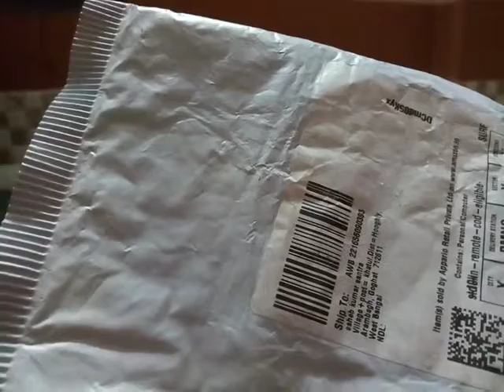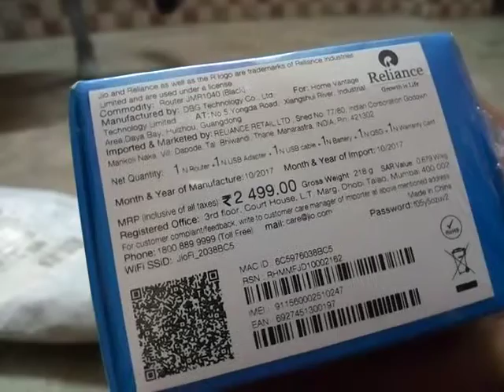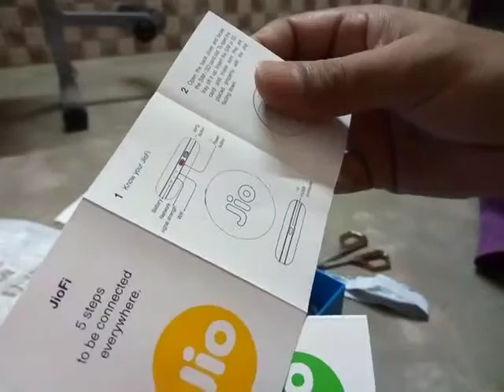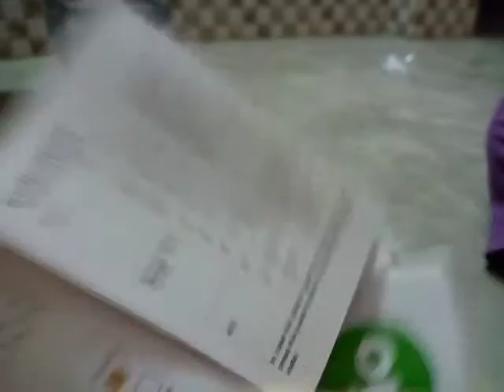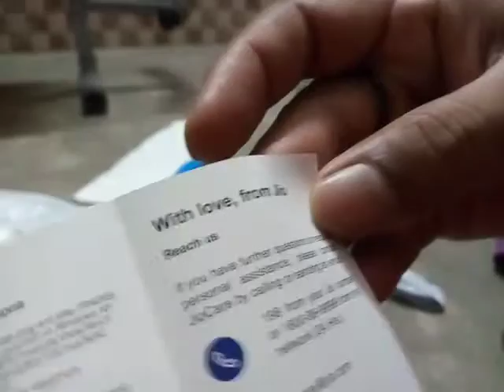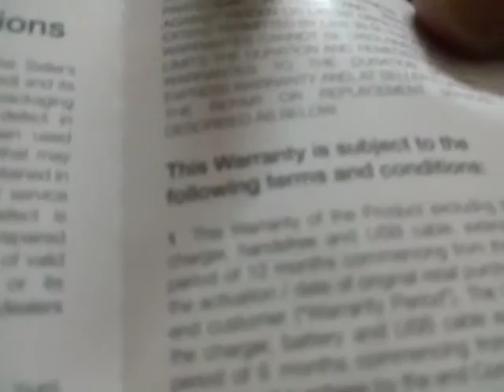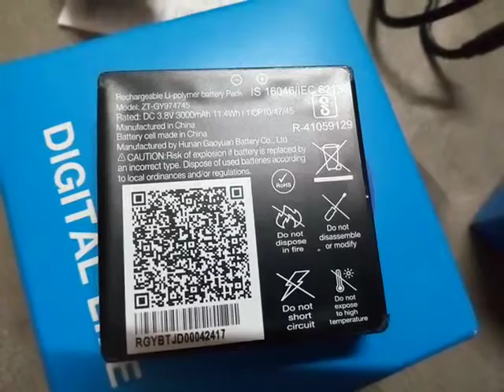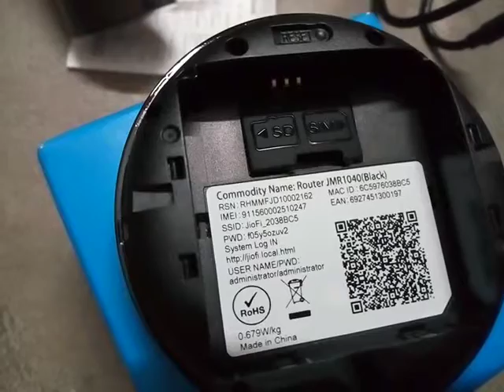Jio Fi JMR 1040 Unboxing & installation.mp4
Jio Fi JMR 1040 Unboxing & set up.

  Video Highlights:
Jiofi router JMR 1040.
JioFi Router.
JioFi Router JMR1040 Unboxing.
new 4g jiofi router.,
router setup. .
• True 4G speed, Video and HD Voice calls
• 4G Data and HD Voice even on 2G / 3G Smartphones
• Recommended to connect up to 10 device.
the new JioFi for enjoying 4G speeds on all your smart devices at home or traveling. JioFi lets you stream your favourite tracks or games online with download speeds of up to 150 Mbps. JioFi also offers you a fast upload speed of up to 50 Mbps, so you can upload and share photos and videos on Facebook, Instagram and YouTube without the long wait.With a new 3000mAh rechargeable battery and sleek profile, the JioFi will accompany you everywhere. The new powerful battery supports more than 8 hours of surfing the Internet, so you can connect and share your digital life on-the-go, anytime, anywhere.